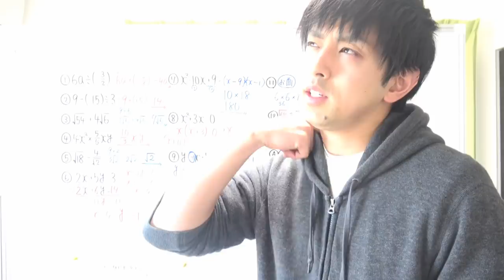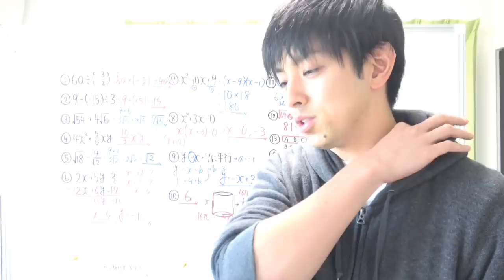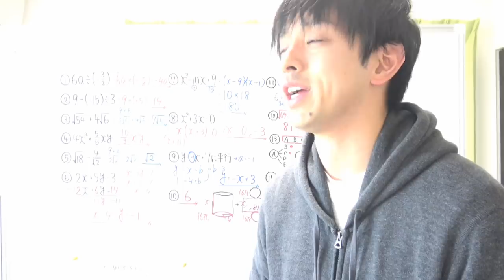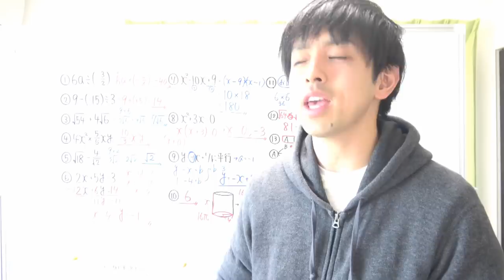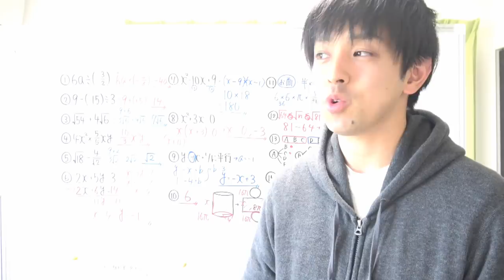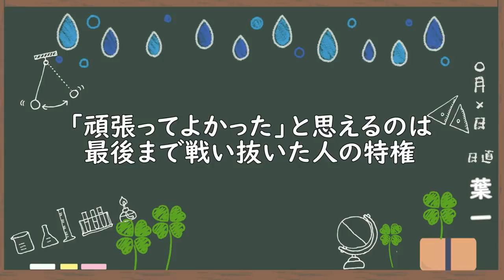受験生へ【はいちのだらだラジオ特別回/265回】